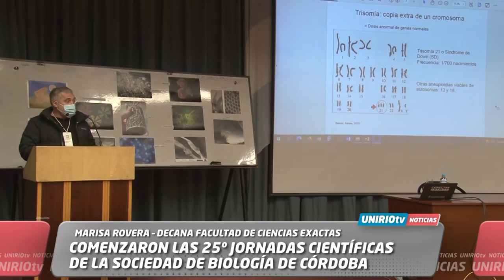COMENZARON LAS 25º JORNADAS CIENTÍFICAS DE LA SOCIEDAD DE BIOLOGÍA DE CÓRDOBA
MARISA ROVERA – DECANA FACULTAD DE CIENCIAS EXACTAS